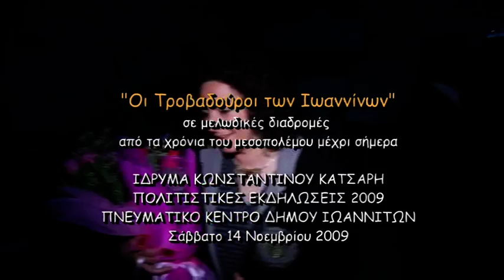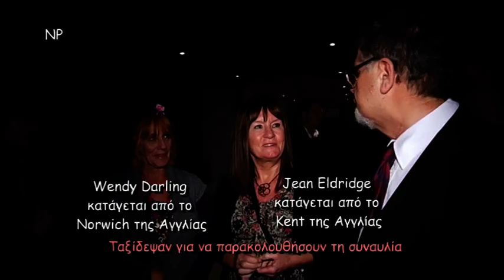No24_Τροβαδούροι Ιωανν. "Στιγμιότυπα μετά τη συναυλία"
Τροβαδούροι Ιωαννίνων 14 Νοεμβρίου 2009 Στιγμιότυπα μετά τη λήξη της συναυλίας, με πολλά συγχαρητήρια
Οι Τροβαδούροι των Ιωαννίνων σε μελωδικές διαδρομές  από τα χρόνια του μεσοπολέμου μέχρι σήμερα. Μαέστρος Θωμάς Ζυγκόπουλος

ΙΔΡΥΜΑ ΚΩΝΣΤΑΝΤΙΝΟΥ ΚΑΤΣΑΡΗ ΠΟΛΙΤΙΣΤΙΚΕΣ ΕΚΔΗΛΩΣΕΙΣ 2009 ΠΝΕΥΜΑΤΙΚΟ ΚΕΝΤΡΟ ΔΗΜΟΥ ΙΩΑΝΝΙΤΩΝ Σάββατο 14 Νοεμβρίου 2009

ΠΡΟΓΡΑΜΜΑ
Α ΜΕΡΟΣ
1.Χαιρετισμός της Μαίρης Κωστή (εκ μέρους του Ιδρύματος Κων. Κατσάρη)
2.El Matador (Keiles  Thirkell)  Ορχηστικό
3.Ετίναξε την ανθισμένη αμυγδαλιά (Γ. Δροσίνης)
4.Στης Πλάκας τις ανηφοριές (Τίμος Μωραϊτίνης  Γρηγ. Κωνσταντινίδης)
5.Άσε τα χέρια σου (Αλ. Σακελλάριος  Χρ. Γιαννακόπουλος  Γ. Μουζάκης)
6.Ζητώ συγνώμη (Μιχάλης Τερζής  Νότης Κύτταρης)
7.Μαργαρίτα Μαγιοπούλα (Μ. Θεοδωράκης Ιάκ. Καμπανέλης)
8.Όνειρο (Ηλ. Ανδριόπουλος  Γ. Σεφέρης)
9.Το Καϊκάκι (Καντάδα  Δεκαετία του 20)
10.Λίγα λουλούδια (Κ. Γιαννίδης  Β. Σπυρόπουλος)
Β ΜΕΡΟΣ
11.Μαίρη Κωστή (εκ μέρους του Ιδρύματος Κων. Κατσάρη)
12.Spanish Eyes (Kaempfert Snyder  Singleton)
13.Το γιασεμί στο στήθος σου (Κ. Κοφινιώτης  Ν. Γούναρης)
14.Η πρώτη μας νύχτα (Μ. Πλέσσας  Κ. Πρετεντέρης)
15.Φωνάζουν οι γειτόνοι (Μάριος Τόκας)
16.Όταν σημάνει η ώρα (Άκης Πάνου)
17.Πέρα από τη θάλασσα (Γ. Μαρκόπουλος  Ερ. Θαλασσινός)
18.Ποιος έχει δάκρυα (Δ. Μούτσης  Ν. Γκάτσος)
19.Παλιά γειτονιά (Ασιμακόπουλος  Σπυρόπουλος  Παπαδόπουλος  Μουζάκης)
20.Θωμάς Ζυγκόπουλος Ομιλία χαιρετισμός
Μπιζάρισμα:
21.Παίξε Πλακιώτικη κιθάρα ( Κ. Κιούσης - Θ. Παπαδόπουλος )
22.Πάμε μια βόλτα στο φεγγάρι ( Μ. Χατζιδάκις - Ν. Περγιάλης - Γ. Εμιργάς )
23.Το φεγγάρι είναι κόκκινο ( Μ. Χατζιδάκις )
24.Στιγμιότυπα μετά τη λήξη της συναυλίας, με πολλά συγχαρητήρια

Επεξεργασία  Διασκευή: Μαέστρος Θωμάς Ζυγκόπουλος
Ευχαριστούμε τον μαέστρο Θωμά Ζυγκόπουλο που μας απέστειλε το video της συναυλίας.